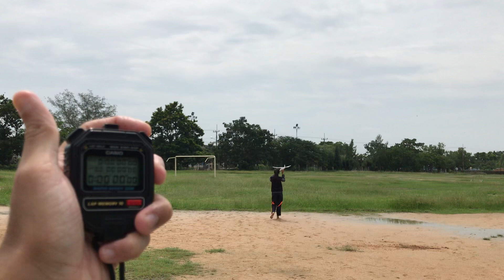korda wakefield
เพจชุดการเรียนรู้เครื่องบินพลังยาง